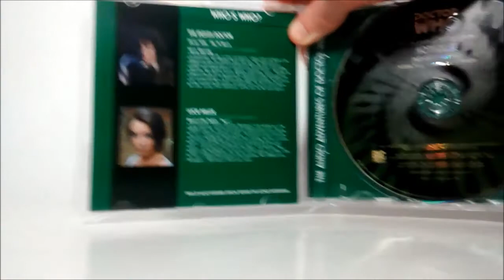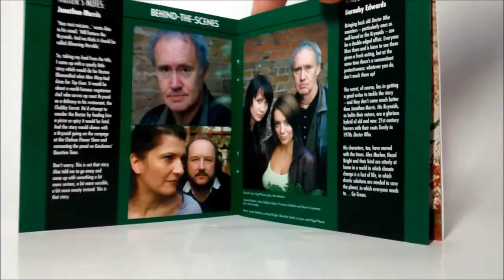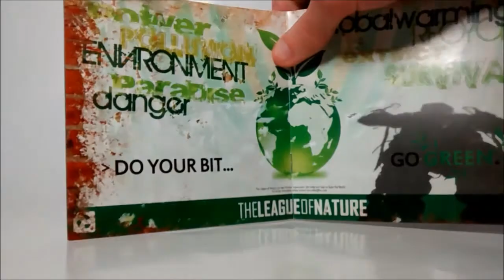Doctor Who: Hothouse (CD Review)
Somewhere in the south of England stands the Hothouse. Five vast, state-of-the-art biodomes, all steel and glass. Inside, rock star turned environmental activist Alex Marlowe has a plan to save the world from climate change. By any means necessary...

There's something growing inside the Hothouse. Something that could turn back humanity's tide. A voracious alien vegetable called the Krynoid. The Doctor's going to have to stop it. Stop Marlow. Stop Marlow's fanatical acolyte, Lucie Miller...

Save the world. By any means necessary.